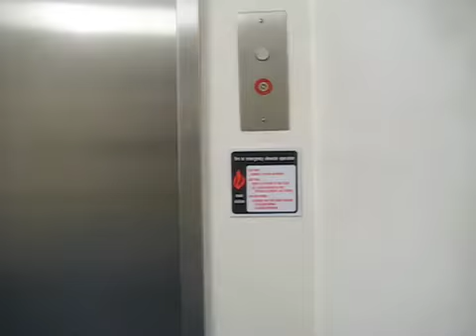05.13.2009 AM Bike Commute